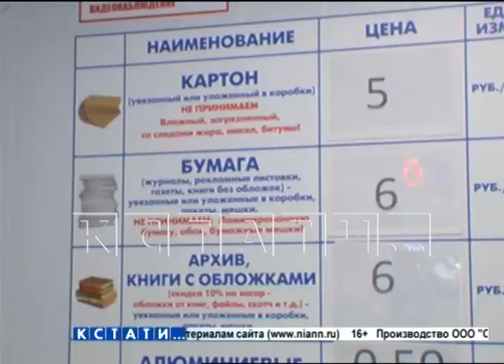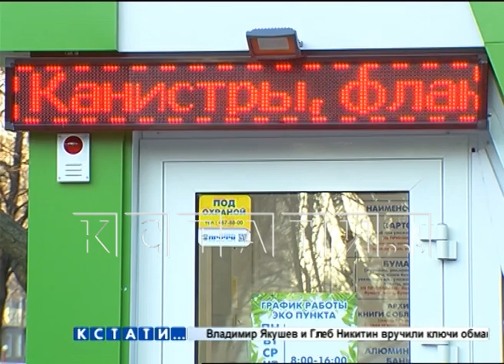Открыт 25-й по счету пункт сбора вторсырья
У Нижегородских пунктах сбора вторсырья юбилей - открыт 25 по счету пункт. До конца года их будет уже 35, сегодня пункт открылся в Советском районе, на улице Корнилова.